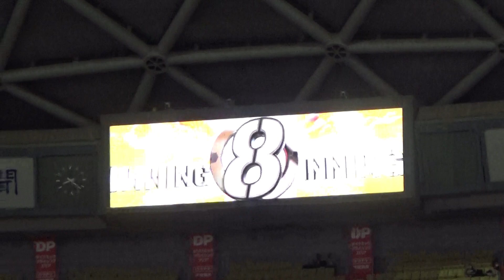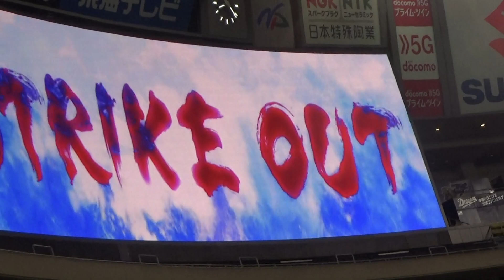5/27 初ホールド橋本侑樹SB主軸３人斬り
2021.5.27 ソフトバンク3.4.5番栗原、柳田、中村をピシャリで見事なリリーフ